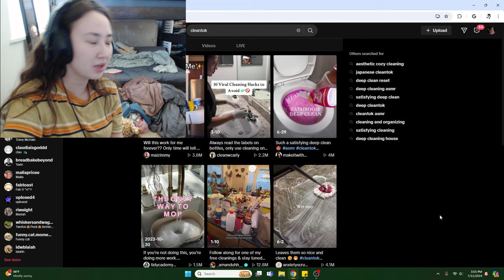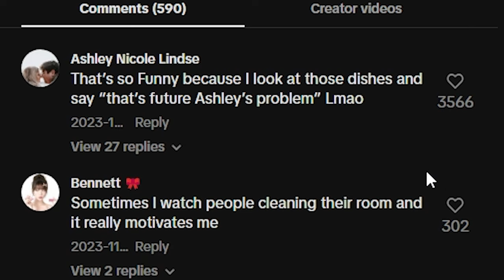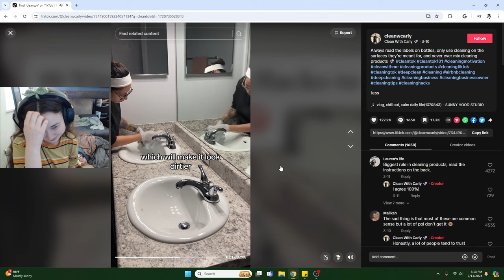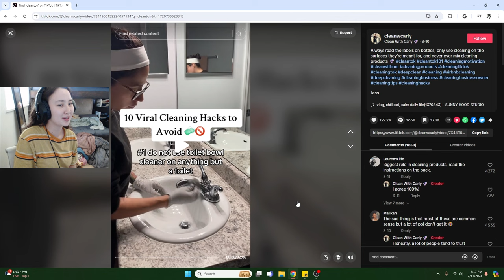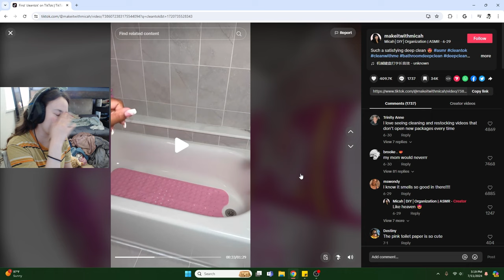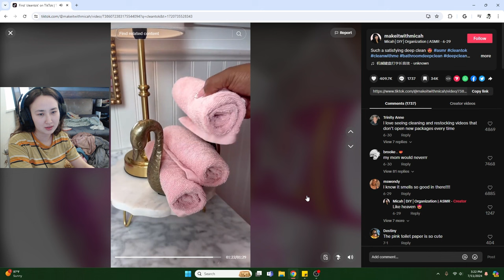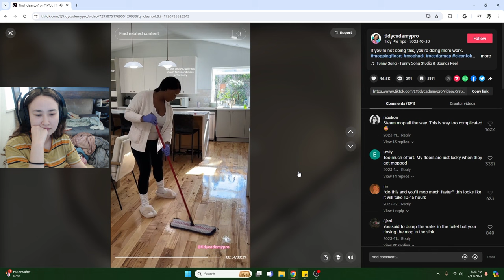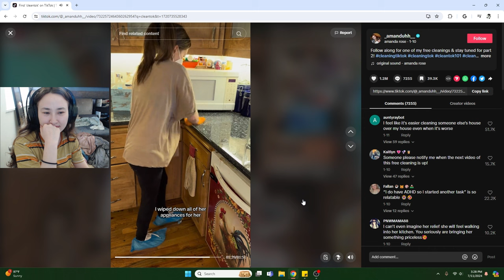Reacting to Cleaning Videos because I'm too sad to clean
Cleantok reacting AHHHH

Follow me ? Idk

VIDEOS INCLUDED

ABOUT ME
My name is Riza. I'm 22 years old and I do youtube as a hobby. Yuh.

LOVE YOU ALL MWAH